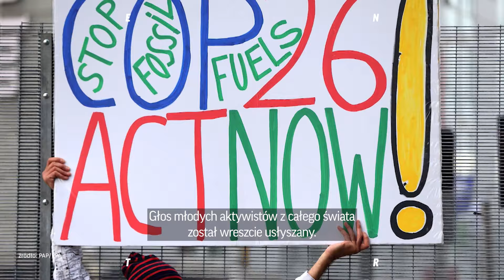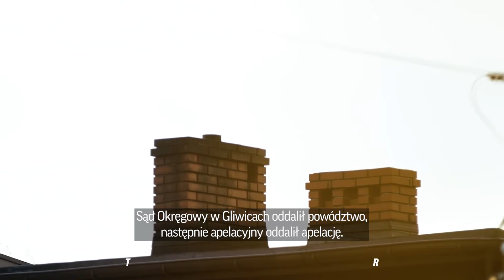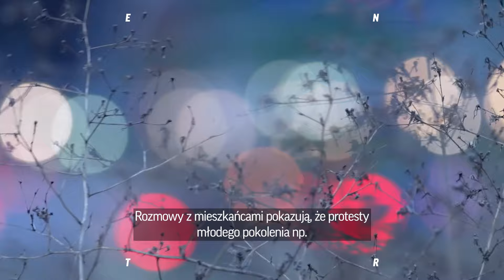Jeden z najbardziej zanieczyszczonych obszarów w całej Unii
Po zakończonym szczycie klimatycznym w Glasgow czas na realne działania. Zmienia się postrzeganie kwestii ocieplenia klimatu i czystego powietrza. W Polsce problem smogu jest ostatnimi laty często poruszany w debacie publicznej. Nic dziwnego – województwo śląskie to jeden z najbardziej zanieczyszczonych obszarów w całej Unii Europejskiej. Ta sytuacja ma jednak wkrótce ulec zmianie. Jak wygląda to w praktyce, opowiada Bartłomiej Bublewicz